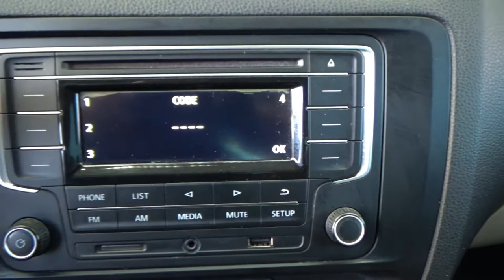Volkswagen / Jetta / 2016 - 12807